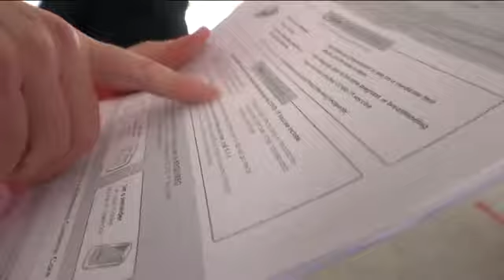NBC2 Anchor Kellie Burns shares her experience getting the COVID-19 vaccine